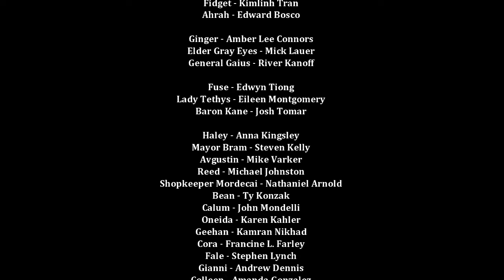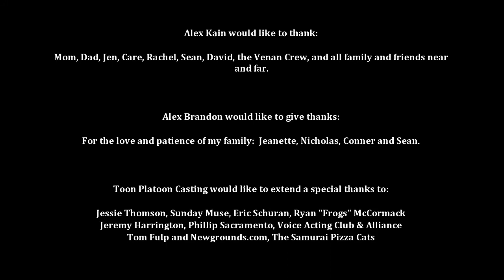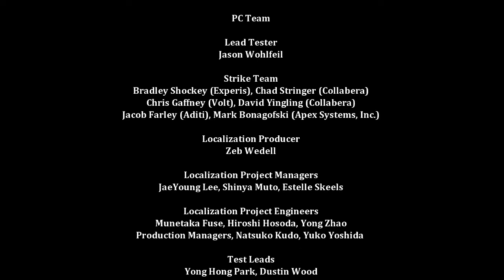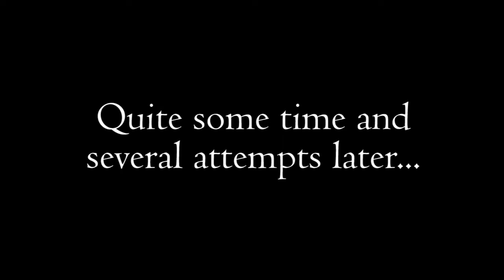[PPP] Dust: An Elysian Tail - Part #28 - Tying Up Some Loose Ends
Time to take down General Gaius once and for all! Will CheesecakeRemix ever get that 1,000-hit combo? Well, our special guest River Kanoff, along with Dr. Mack Foxx and Aryn the Zoroark will be sure to join in on all the fun!

We hope you have all enjoyed our playthrough of Dust: An Elysian Tail! We humbly extend a special thanks to River Kanoff, the voice of General Gaius in this game, for taking time out of his busy schedule to join us for commentary and give us a lot of great memories as well as providing a lot of information about this excellent game and the people behind it as we proceeded.  Who could forget "Cooking with Gaius"? XD

"Let the stew simmer for several minutes... then you KILL ALL THE MOONBLOODS!!"

Also, special thanks to Aryn the Zoroark for putting together that Dust/Madoka Magica commission for us.